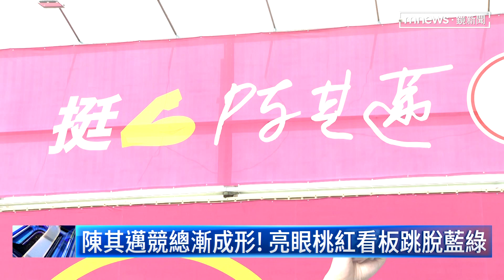經貿文教代表站出來！ 成立挺邁後援會｜鏡新聞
18日上午挺陳其邁連任的經貿文教後援會總會成立，補教業、美容業以及徵信業各界代表，站出來力挺陳其邁再拚四年，而陳其邁的競選總部預計在22日成立，傳出總統蔡英文將南下站台，要幫陳其邁衝高連任票數！